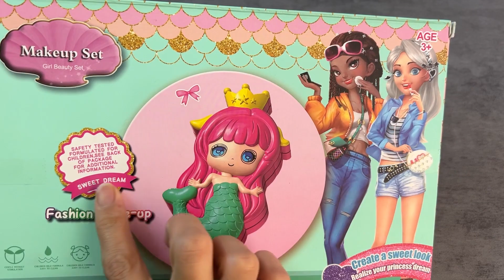4 minutes satisfying with Unboxing the Mermaid makeup pack ASMR (no music)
In this video, we tried to create satisfying and relaxing moments for you by unboxing, showing and playing with this beautiful and cute toy.

4 minutes satisfying with Unboxing the Mermaid makeup pack ASMR (no music)